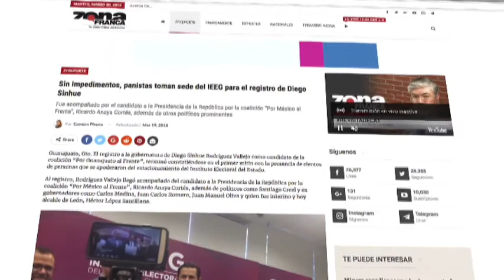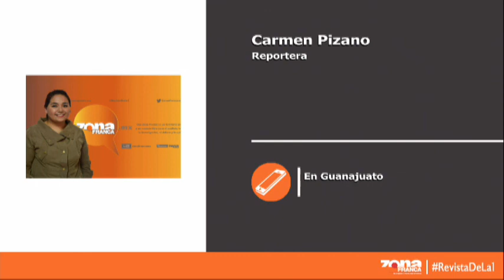Panistas toman sede del IEEG para el registro de Diego Sinhue